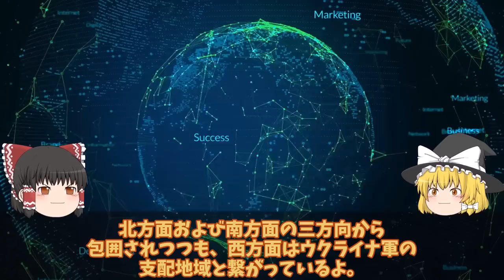【ゆっくり解説・軍事News】ロ軍南部で撤退開始クリミア崩壊寸前反抗開始はハイマース一斉攻撃開始間近か！東部バフムトでワグネル誘い込み戦略？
引用・転載「出典：海上自衛隊ホームページ」
引用・転載「出典：航空自衛隊ホームページ」
引用・転載「出典：陸上自衛隊ホームページ」